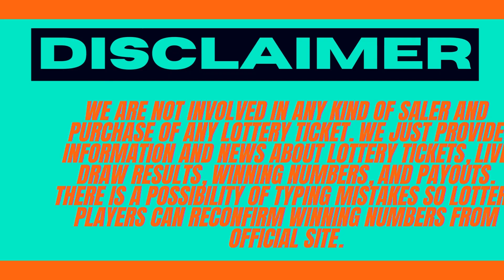California Evening Lottery Drawing Results - 16 Aug, 2023 - Daily 3 - Fantasy 5 - SuperLotto Plus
Today August 16, 2023, Find in this video the California evening lottery live drawings results, Top payouts(prizes), and the latest winning numbers. These California Evening lotteries' live drawings results are drawn in the evening time daily.

Find in this post, Daily 3 Evening, Daily 4, Daily Derby, Fantasy 5, SuperLotto Plus, Powerball, and Mega Millions live drawing lottery results, jackpot prizes, and winning numbers for today Aug 16, 2023, past 30 days.